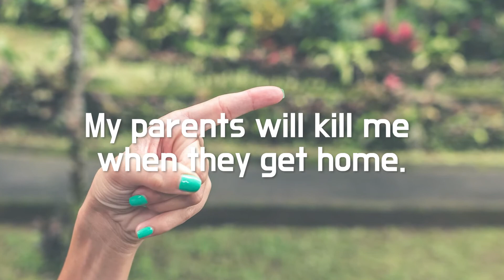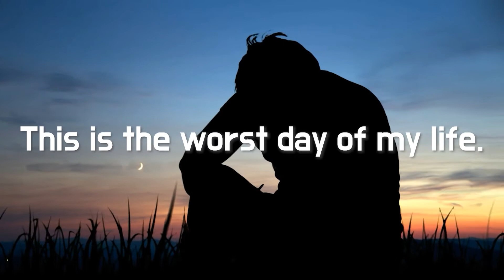원어민과 실생활 영어 과장법(Hyperbole) 4가지 표현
This is the worst day of my life.
My parents will kill me when they get home.
This bag weighs a tonne.
He runs faster than the wind.